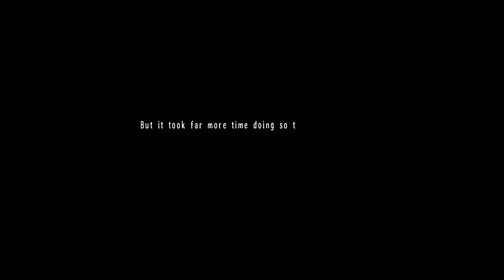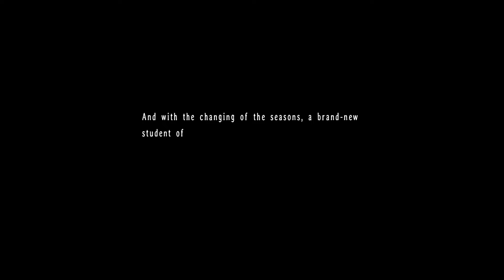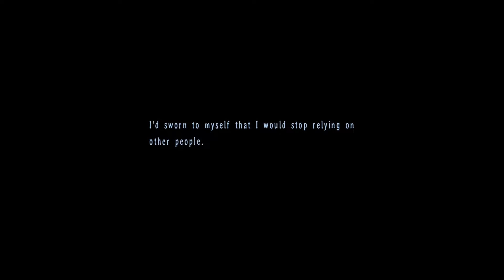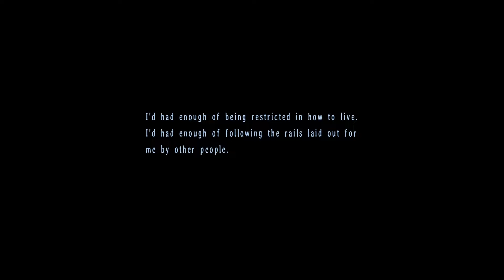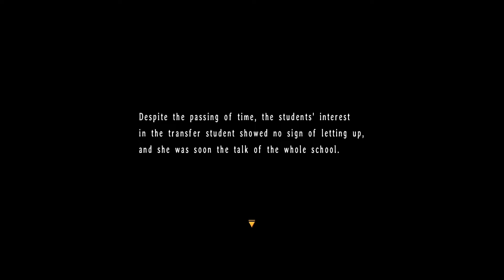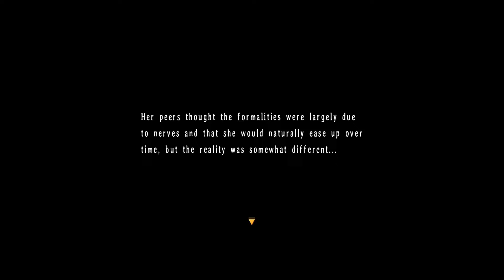[Trails in the Sky - The 3rd (Nightmare) #047]: Дверь Клоэ (Часть I)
Изучаем историю Клоэ.

Trails in the Sky - The 3rd - третья игра серии Trails in the Sky, выпущенная в 2007 году компанией Falcom. На английский её перевели аж в 2017 году силами компании XSEED. Я предлагаю вам взглянуть на игру через призму сложности Nightmare с собственным переводом. В игре много деталей и лора, на которые я буду обращать внимание. ВНИМАНИЕ! СОДЕРЖАТСЯ СПОЙЛЕРЫ К ПРЕДЫДУЩИМ ДВУМ ИГРАМ, НАСТОЯТЕЛЬНО РЕКОМЕНДУЮ ОЗНАКОМИТЬСЯ СНАЧАЛА С НИМИ, ЧТОБЫ ПОНИМАТЬ, О ЧЁМ ВООБЩЕ РЕЧЬ!!!